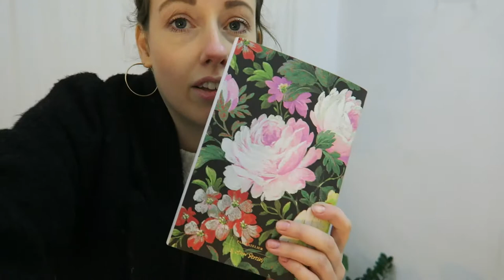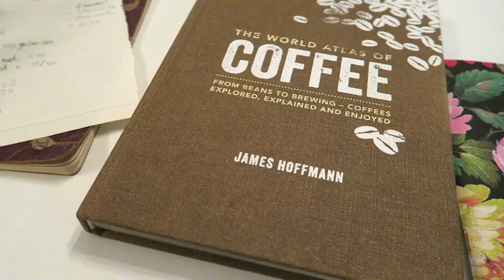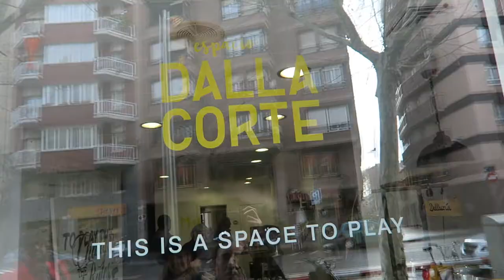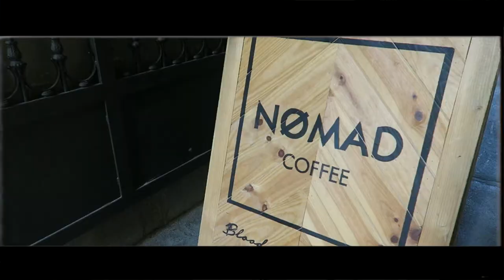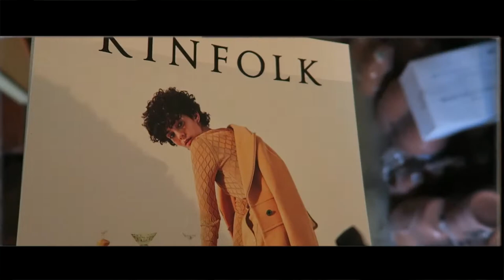My PERFECT day and coffee from 80 Plus - The Exploring Barista VLOG #53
A lovely week with a meeting at the Dalla Corte showroom with Anete from 80 Plus. I took a day off and enjoyed the sun, visit the new and improved Nømad Coffee Lab, I ate a vegan doughnut and got a hair cut.